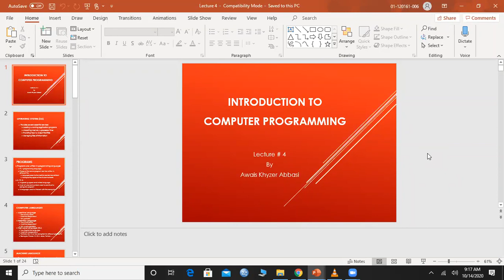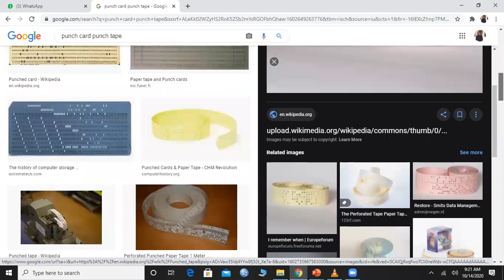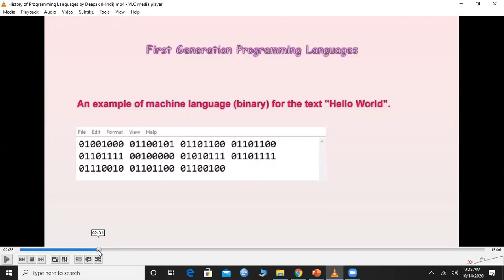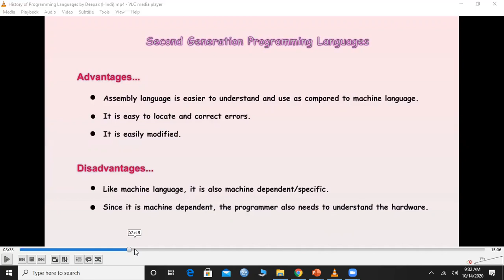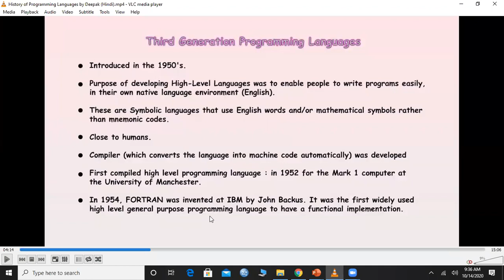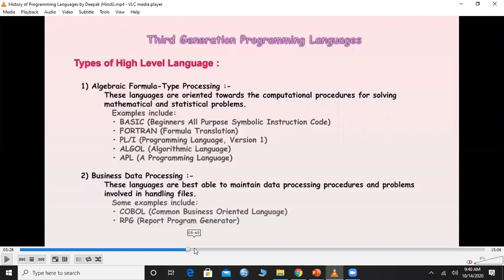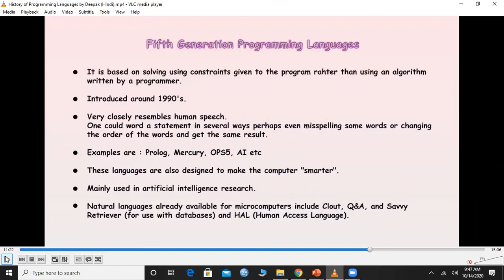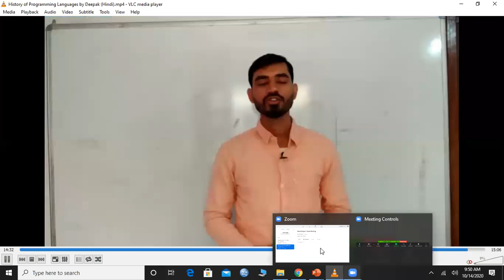Lecture 4 | Part-1 | Introduction to Computer Programming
Programming Languages, Generation of Programming Languages.